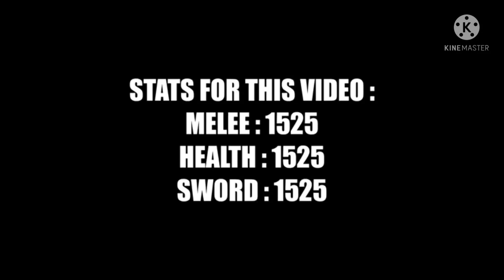Roblox - 『Rengoku + Superhuman』Bounty Hunting ( Blox Fruits ) #16